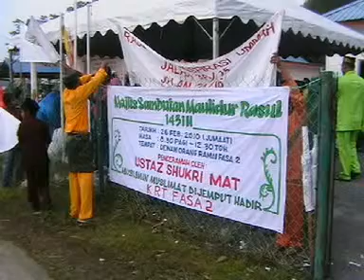maulud nabi 2010 f2.mpg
berlangsung pagi Jumaat, 26 Feb 2010 dimulai dengan perarakan mengelilingi kawasan perumahan fasa 2, batang kali. Acara diteruskan dengan ceramah yang disampaikan Oleh Ust. Sukri. Kehadiran penduduk bagi menjayakannya memberansangkan.